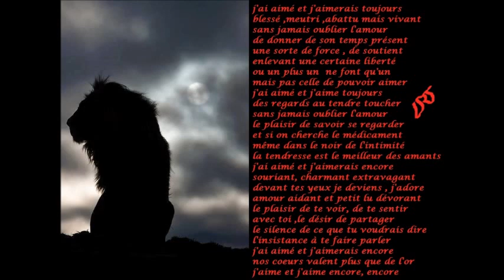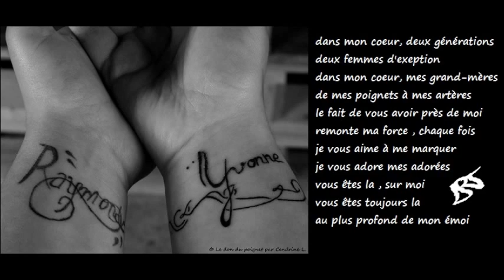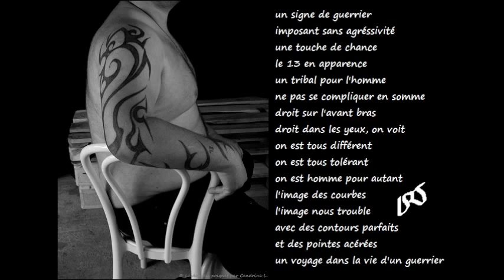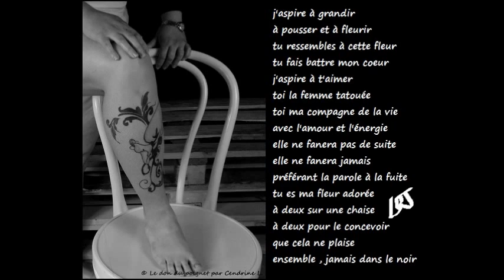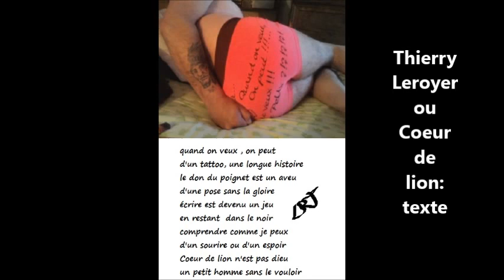le don du poignet